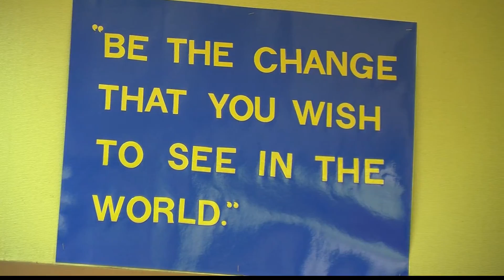WOODLAND FORREST LIBRARIAN STARTS NEW SCHOOL YEAR WITH SON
Most moms drop their children off at school and leave the building, but what about the parents who work just down the hall?